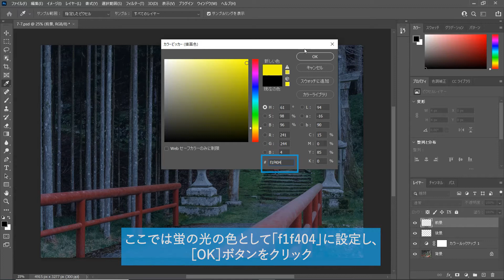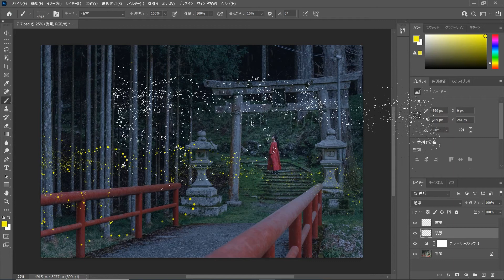ブラシで蛍を描こう（Photoshop よくばり入門）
撮影の難しい蛍を、ブラシを使って合成する方法を紹介します。